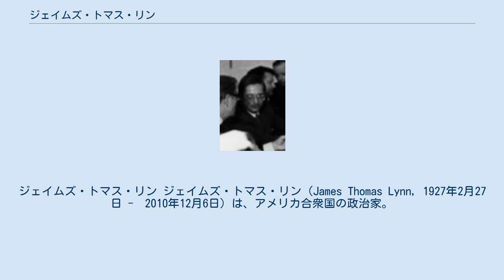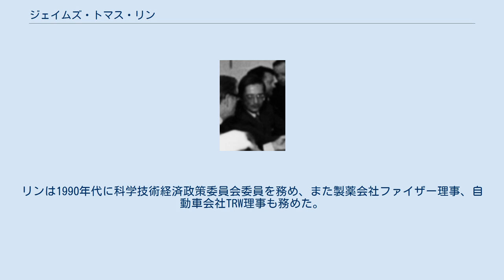ジェイムズ・トマス・リン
ジェイムズ・トマス・リン ジェイムズ・トマス・リン（James Thomas Lynn, 1927年2月27日 -　2010年12月6日）は、アメリカ合衆国の政治家。
共和党に所属し、1973年から1975年まで第4代住宅都市開発長官を務めた。
 オハイオ州クリーブランドにおいて誕生した。
父親はフレデリック・ロバート・リン (Frederick Robert Lynn)、母親はドロシア・エステル・ピーターセン (Dorthea Estelle Lynn) であった。
1948年、リンはウェスタンリザーブ大学を首席で卒業し、1951年にハーバード大学法科大学院を優等で修了した。
リンはハーバードにおいて、法律評論誌ハーバード・ロー・レビューの判例編集委員を務めた。
 リンはクリーブランド最大の法律事務所ジョーンズ・デイ・コックリー・アンド・レヴィスに就職し、1960年に共同出資者の1人となった。
リンは1969年に法律事務所を離れ、商務省の法務顧問となった。
1971年、リンは商務次官に起用された。
 1973年、リンはリチャード・ニクソン政権において住宅都市開発長官に就任し、1975年まで務めた。
リンはジェラルド・フォード政権において、1975年から1977年まで行政管理予算局長を務めた。
リンは1970年代に医療保険会社エトナで理事となり、1980年代に社長、そして会長に就任した。
 リンは1979年に共和党全国委員会法務顧問を務め、1980年代初めにジェイムズ・S・ブレイディ大統領財団の理事長を務めた。
リンは1990年代に科学技術経済政策委員会委員を務め、また製薬会社ファイザー理事、自動車会社TRW理事も務めた。